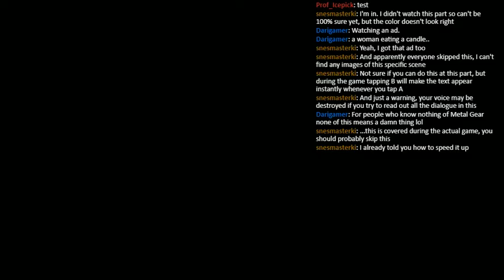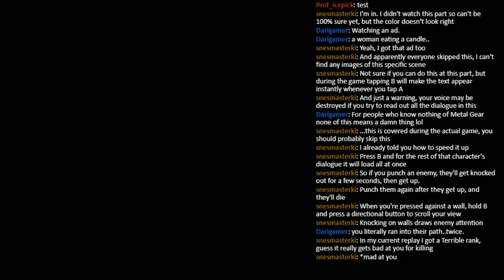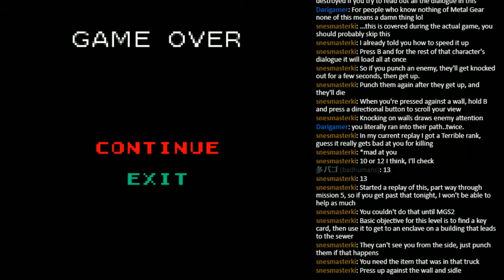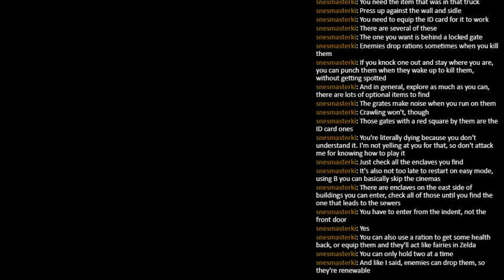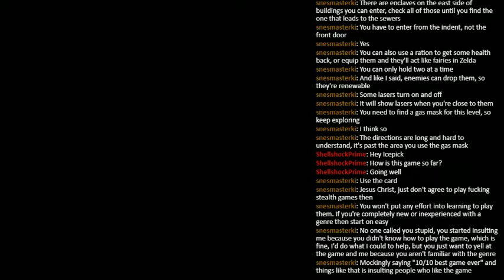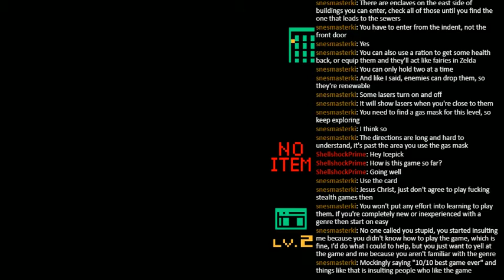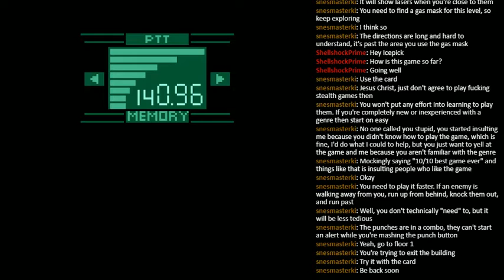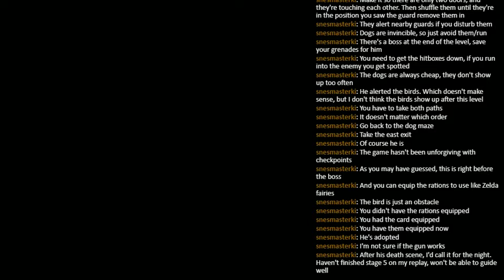You Don't Know (It's) Jack - Episode 1: Guesspionage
I'm just going to start off with a preface: I hate stealth games. Like, straight up. I hate the concept behind them. I hate most of their gameplay mechanics. I especially hate it when games that aren't stealth games do stealth segments. I don't want to lie in wait or rely on not being seen to avoid triggering some kind of a failure state. I mean, I guess at least MGS has the foresight to not immediately trigger a game over for being spotted once. But man, I'd much rather just run in, guns blazing and beat the shit out of everything in my path. I don't know why, but back in high school, I always thought of how much more fun it was to play games in the MegaMan Zero series when compared to MGS, which was still at the peak of its relevance.

With that being said, KI seems to have an obsession with me playing at least the first two games... and threatening me with the games in the series even he doesn't like down the line if I don't bow down to Kojima's obvious and clear brilliance. I swear to God, I feel like the only person out there that recognizes that Kojima has been trolling his audience for decades now. It feels like every Metal Gear game he made after the original Solid was essentially just meant as some kind of a "Wacky Delly" level troll on its audience, but they just keep eating it up... and at some point, the man became the mask and now everything he does is an elaborate jape on his audience. Meanwhile, I only really hold this level of developer worship for Suda51, who at least seems to be a bit more genuine about being downright bizarre.

Okay, enough beating around the bush, let's discuss this game. I don't know why, but I was always sort of led to believe that this game was meant to be an actual retelling of the original Metal Gear Solid on the Game Boy Color, but it turns out that wasn't the case. Granted, I'm already completely aware of the twist ending -- the stream's title should make that perfectly clear.

Aside from that, just buckle up and enjoy the ride. This stream is pure ragebait for me... and frankly, it's probably not even going to be the worst thing I stream this year in that regard. Oh, the horrors that lie in wait for me by year's end.